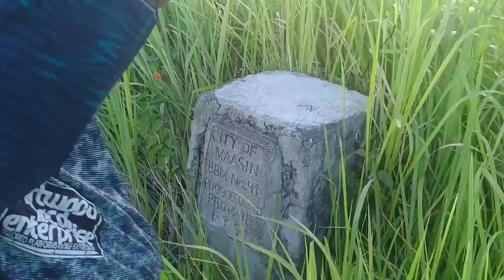Hiking at Mt. Kadangga and Mt. Tanjong, Brgy. Asuncion, Maasin City